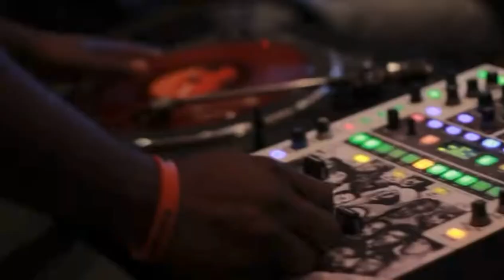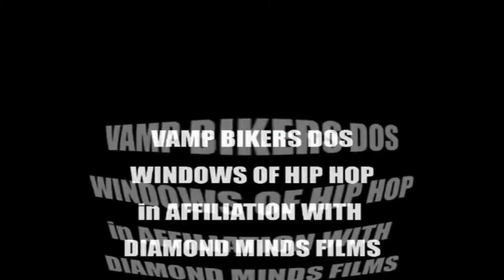MELLE MEL WITH PUBA, CAZ AND Grand wizard Theodore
MELLE MEL LEGEND PUMMELS EMINEM

Eric Rivas Vamp Bikers